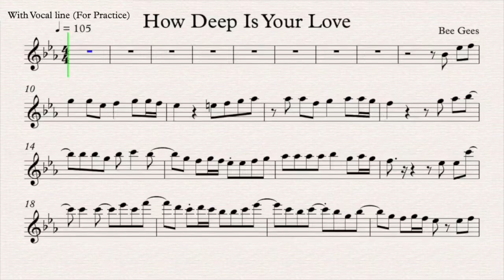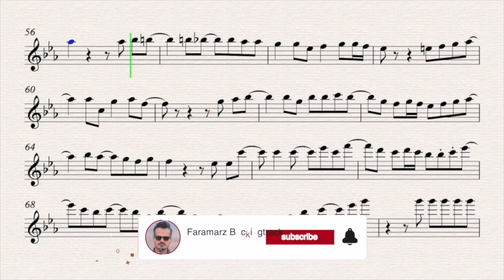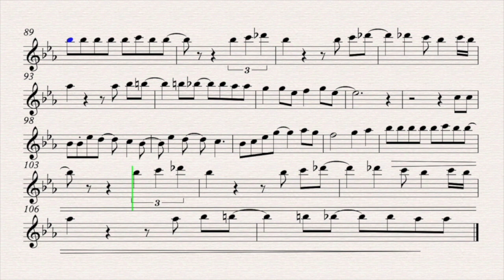How Deep Is Your Love - Bee Gees | Sheet music for Practice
Song by Bee Gees